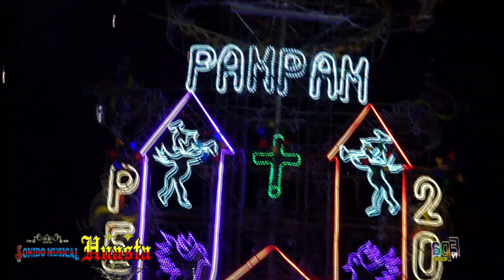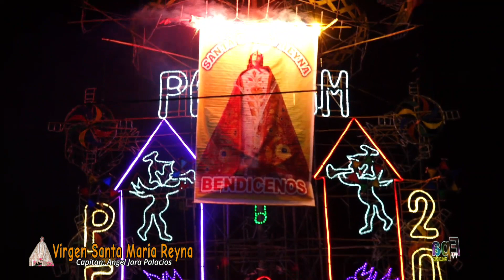CASTILLO EN HONOR A VIRGEN SANTA MARIA REYNA - Pampan / Bda. Sonido Musical Huasta 2023